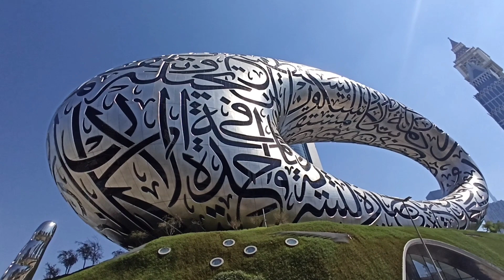Duniya ki Saab sai Sundar Building. Future of the Museum and DIFC Mall.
Museum of the Feature

Museum of the Future is an exhibition space for innovative and futuristic ideologies, services, and products. Located in the Financial District of Dubai, UAE, the Museum of the Future has three main elements: green hill, building, and void. Founded by the Dubai Future Foundation.